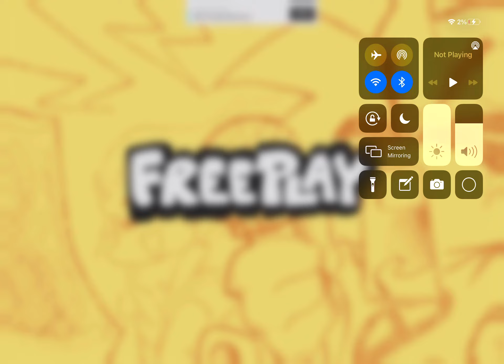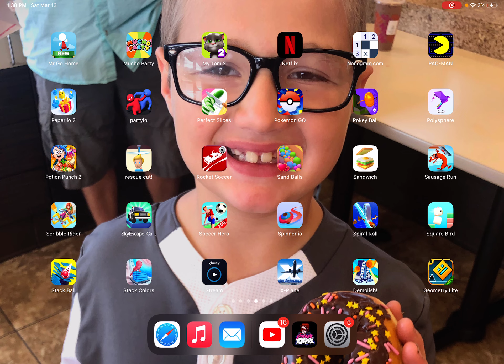Playing night Funkin for the first time FAIL